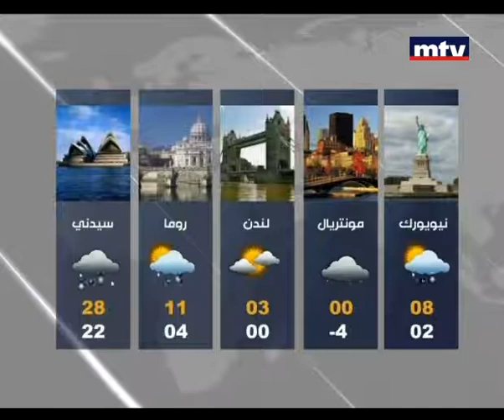Mid Day News - الطقس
الاحوال الجوية